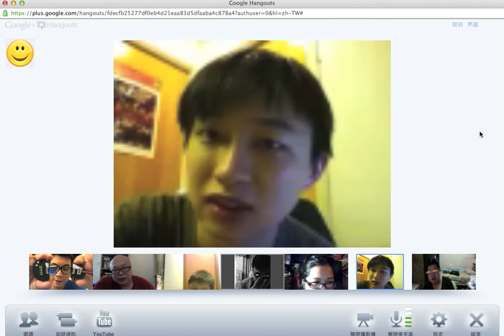HK Android user sharing Hangout (part 3)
HK Android user sharing Hangout @Google+
Date: Tonight! 24 Oct, 2011 (Monday)
Time: 10-11pm (HK Time)
Topic: Samsung Galaxy Nexus and Android 4.0

Anyone who are interested to attend, please +1 here!

Webcam powered by Logitech HD webcam C910